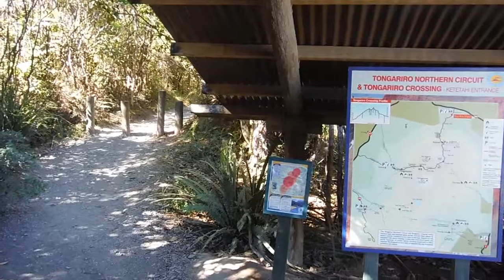20150129 Ketetahi, Tongariro Alpine Crossing, Tongariro National Park, New Zealand